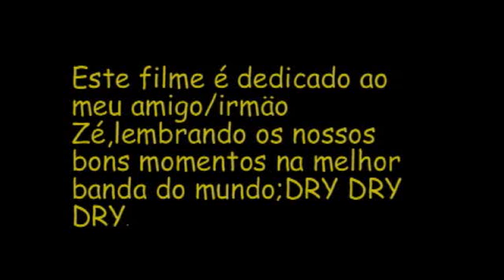DRY DRY DRY